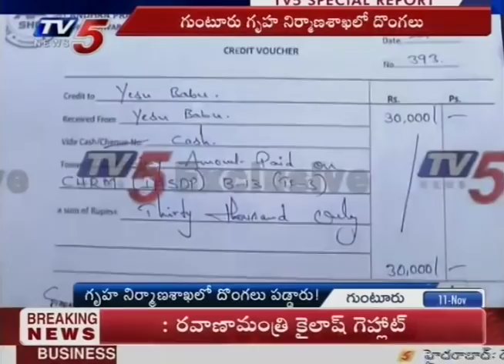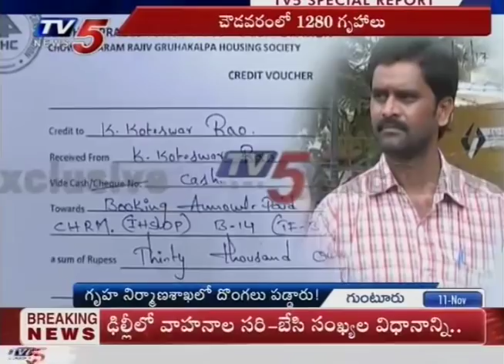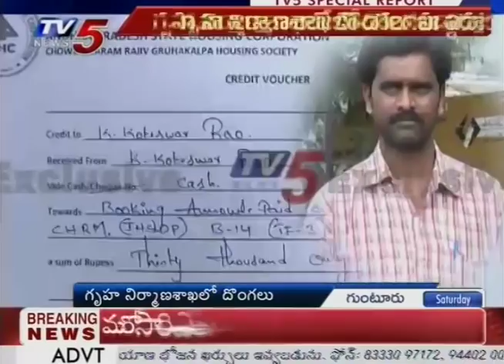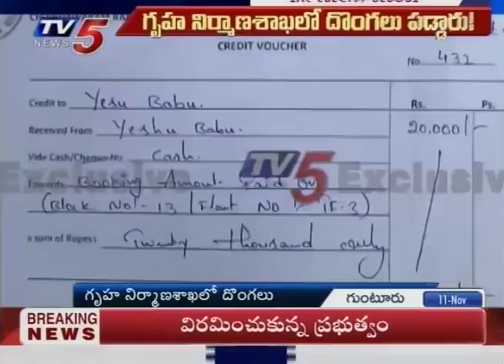గృహ నిర్మాణశాఖలో దొంగలు..! | Special Report On Guntur Housing Department Scam | TV5 News